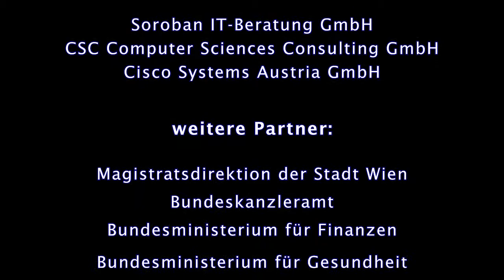Gästereaktionen der Agenda Europe 2035 vom 29.04.2013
Gästereaktionen zur Konferenz "Bindeglied zwischen Wirtschaft und Staat"